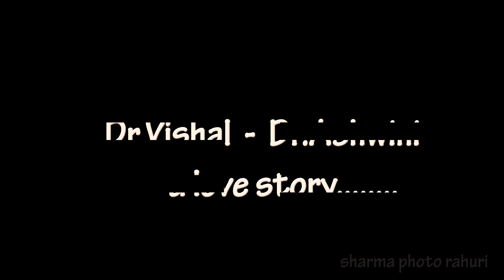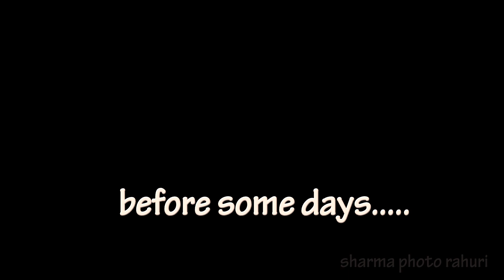WHEN DESTINY MADE TWO DOCTORS FALL IN LOVE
Dr.VISHAL-Dr.ASHWINI  I  PRE-WEDDING  I  SHARMA PHOTO RAHURI
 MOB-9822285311